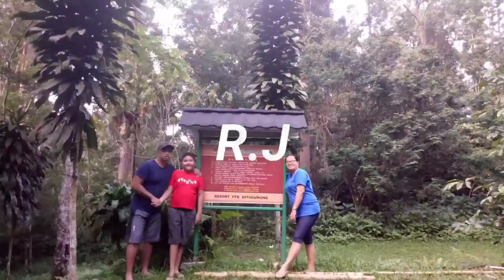GUNUNG DAGO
Gowes santai menikmati keindahan alam sekitaran Gn. Dago dan Talaga. Bogor